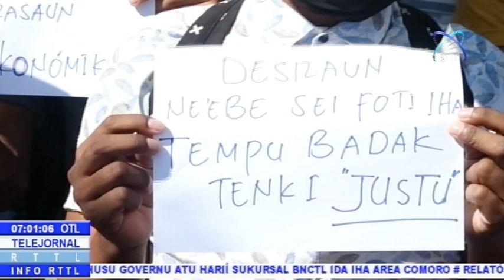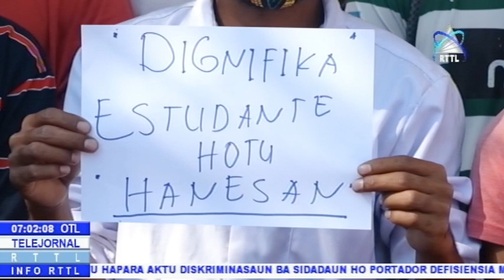AAE UNTL Husu Atu Livre Husi Propinas Durante EE